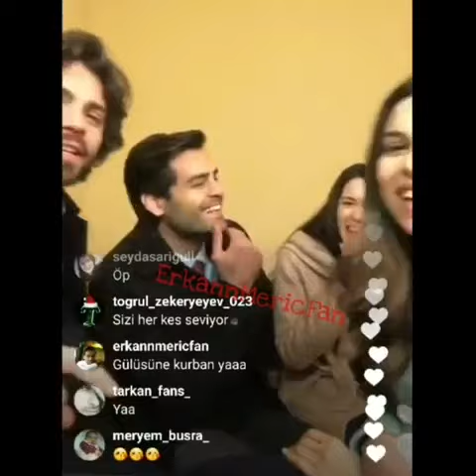Adini sen koy Canli Yayin 😊